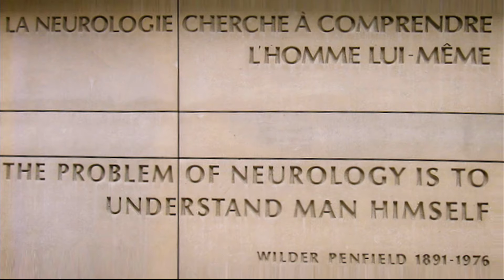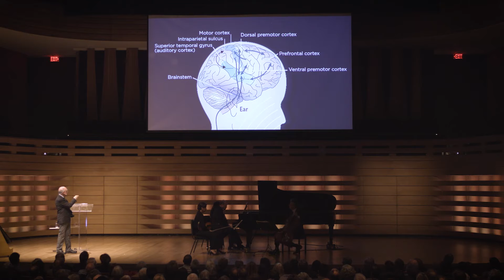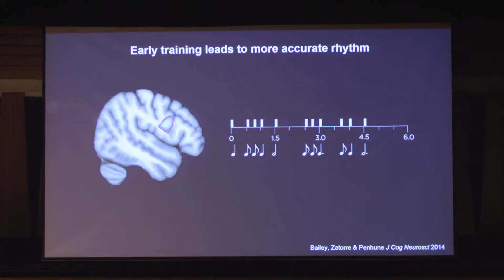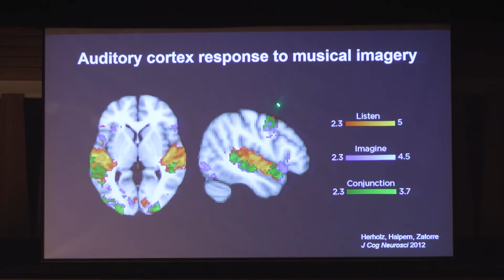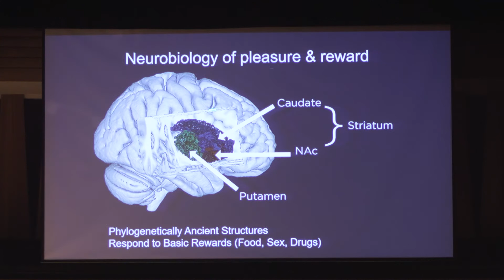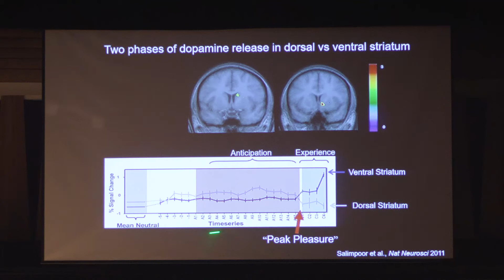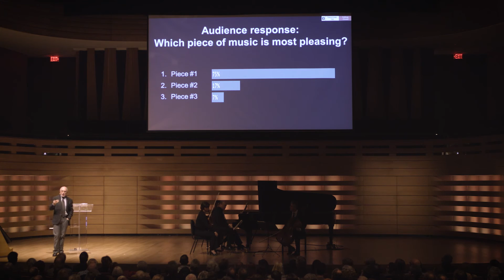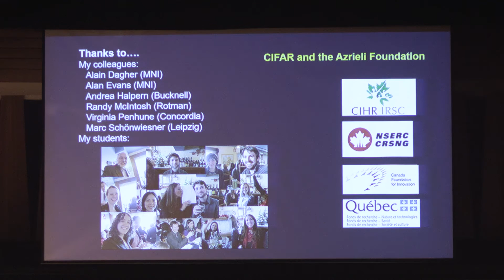Our Musical Brain - Robert Zatorre on Musical Processing in the Brain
CIFAR Senior Fellow Robert Zatorre (McGill University) explores how the brains of musicians are specialized to do their jobs, how we evoke the music stored in our minds to imagine sounds without hearing them and why music gives us pleasure.